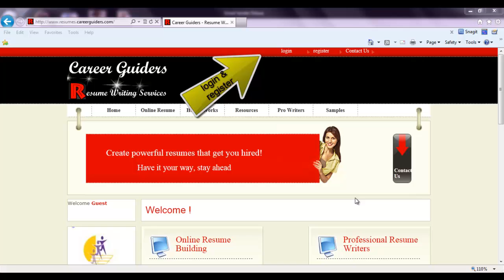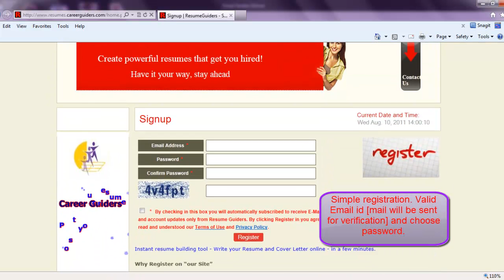Index.mp4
How to build your resume online with Career Guiders - Online resume building tool